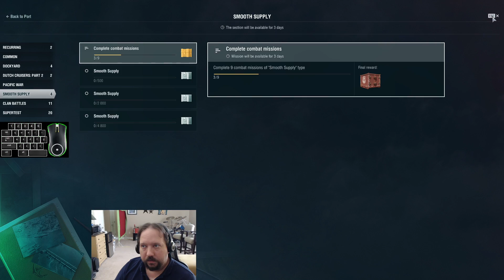Match of the Day: September 2nd, 2021 - U-190 (Long Intro w/ Loadout & Commander Walkthrough)